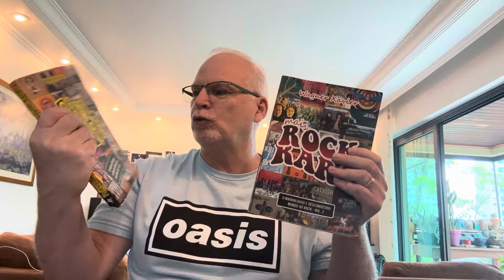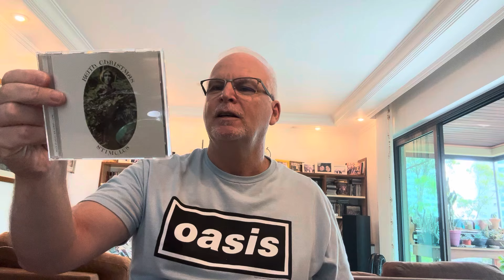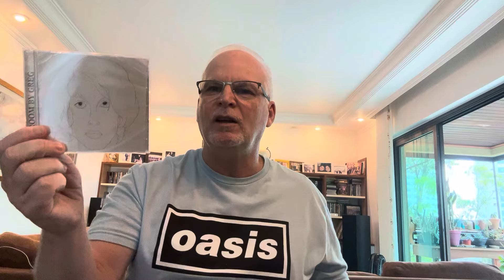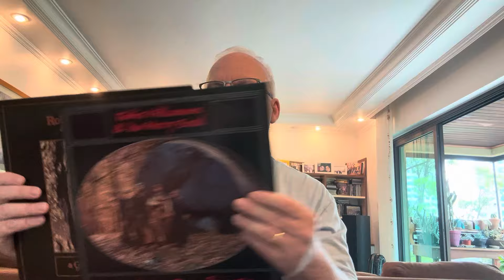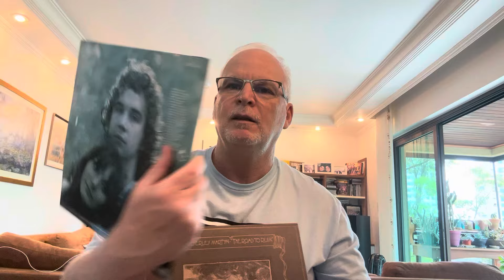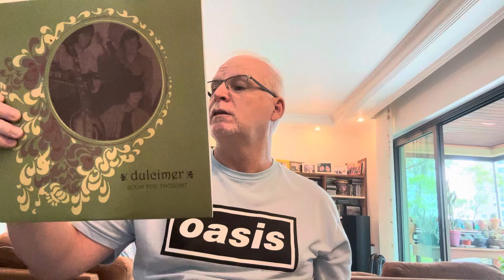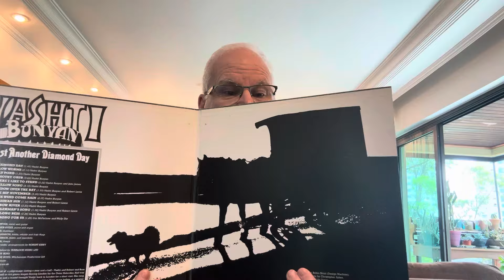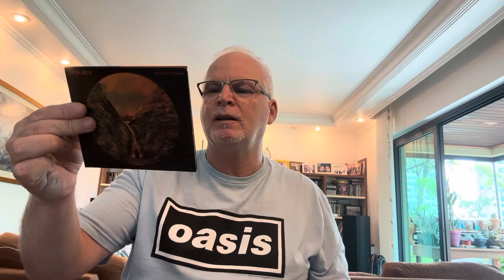Folk britânico - 15 nomes incríveis e que você que gosta de rock precisa conhecer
15 ótimos artistas do estilo folk rock britânico

Praça Benedito Calixto - sabádos com Joao Pacheco
Onlinevinil.com.br com Luis Fernando